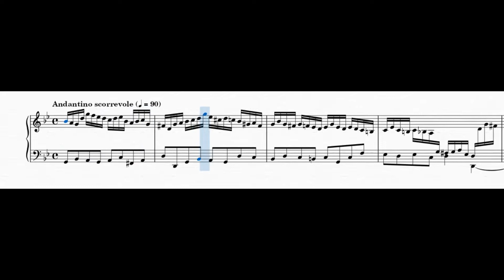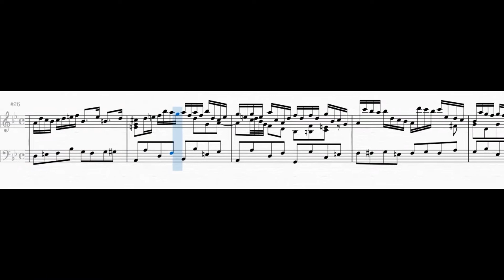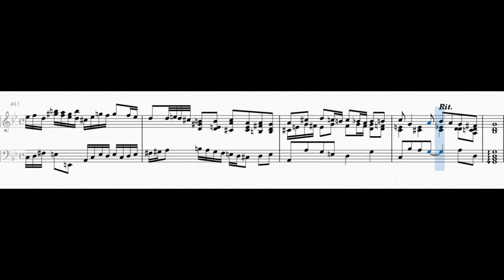Little Prelude in G minor.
Just a little piece I spent a couple hours composing yesterday overnight.